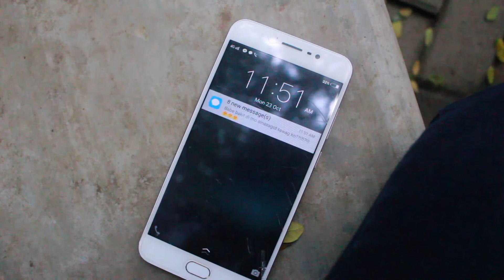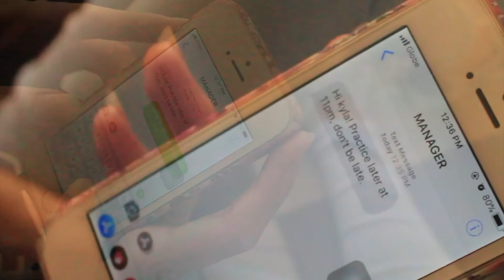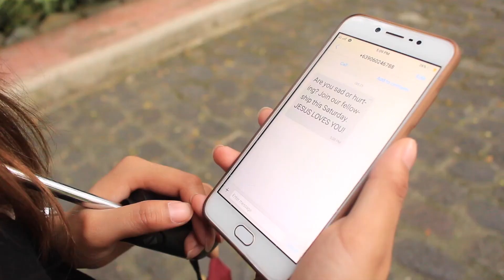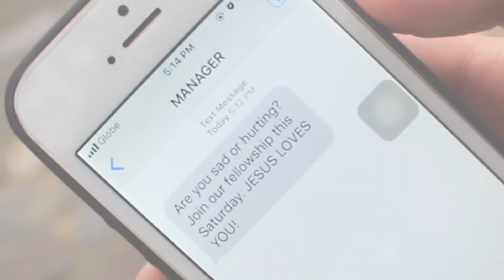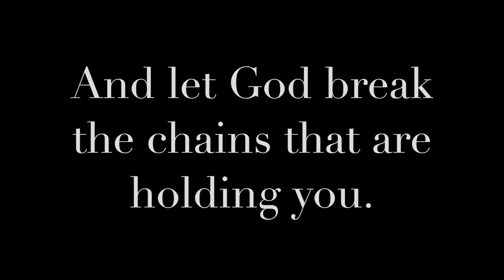The Church is Holy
A film that shows how the Church symbolizes holiness,

DE LA SALLE UNIVERSITY DASMARIÑAS
ABM21
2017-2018